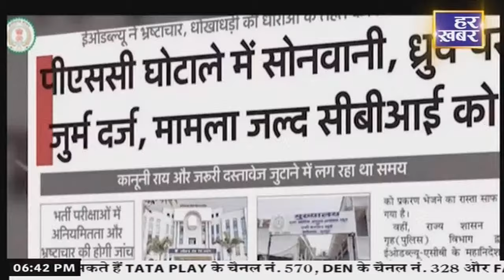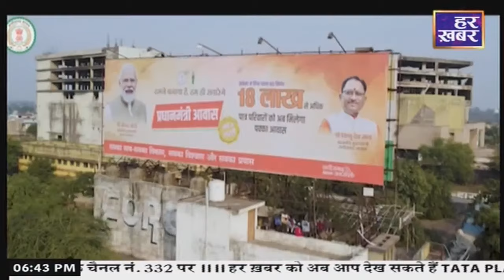हमर छत्तीसगढ़: 6:30 PM || CG News || 24 July 2024 || Har Khabar